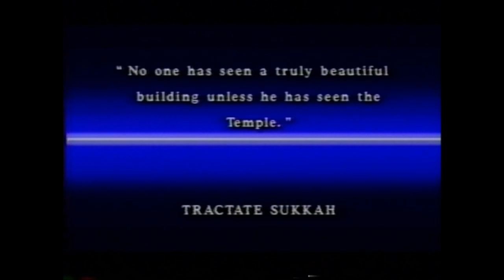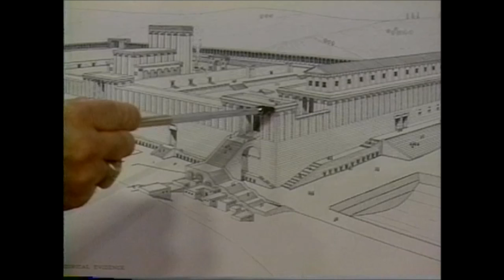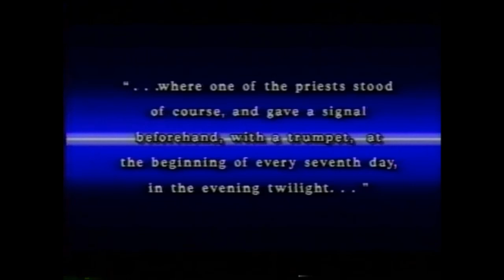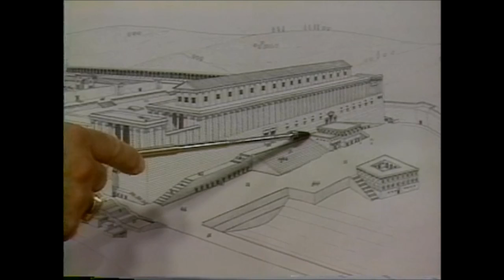Treasures of the Jewish World 1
The whole Treasures of the Jewish World series of 14 episodes will be available soon at Biblescholars.org